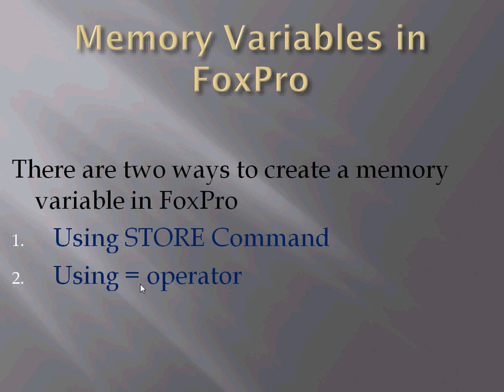Fox pro Tutorial Series -29. Memory Variables In Fox pro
This video is help you to get the basic idea of Memory Variables In Fox pro